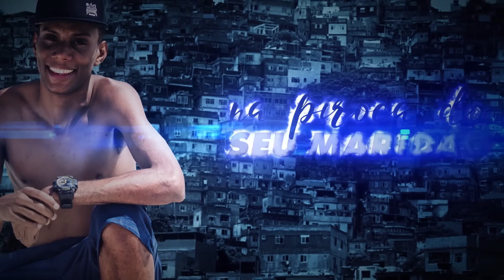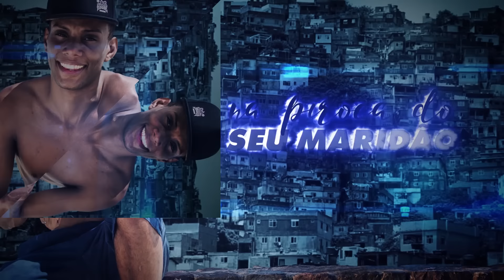MC GW e MC 7Belo - Flexiona a Xereca Garota (DJ Wallace NK) Lyric Video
Artista: MC GW e MC 7Belo
Produção: DJ Wallace NK

Faça seu Video Clipe com a GR6 Filmes
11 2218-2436 ou 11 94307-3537

Criação Motion/Direção de arte: Aires Designer

Ano 2018.